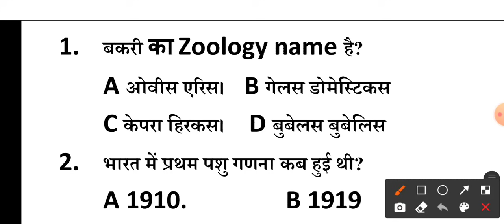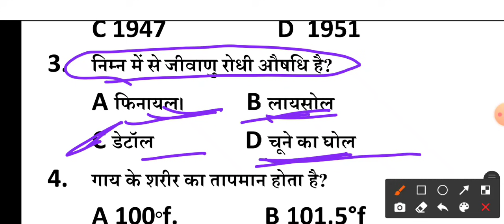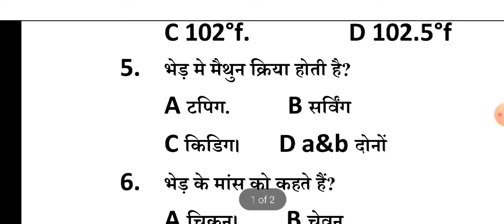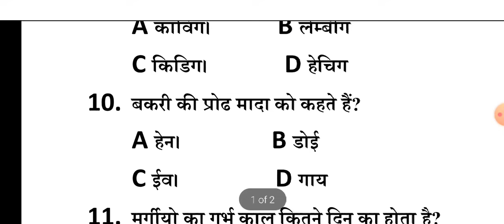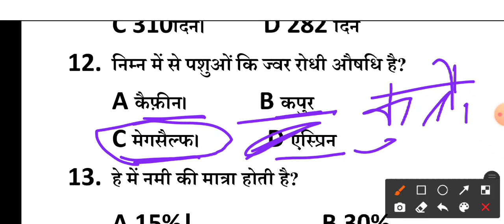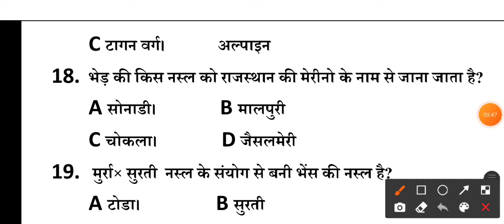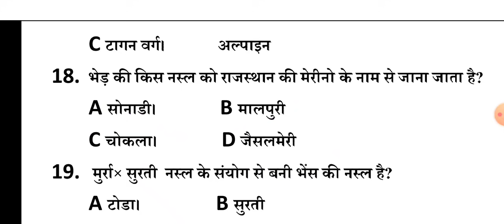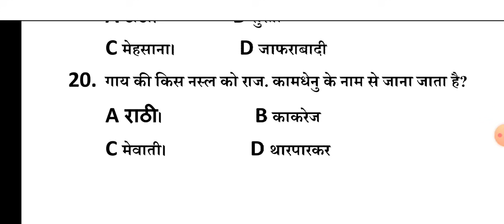पशुपालन के बार -बार पुछे जाने वाले प्रश्न। animal husbandry VIP questions/ कृषि पर्यवेक्षक क्लास।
सहायक कृषि अधिकारी पेपर2010 part 1

सहायक कृषि अधिकारी पेपर 2010पार्ट2

1 agriculture supervisor बनने की सफल रणनीति

2 agriculture supervisor best books

3  कृषि पर्यवेक्षक original paper 2018

4  कृषि पर्यवेक्षक पेपर 2012

5 कृषि पर्यवेक्षक official  cut off list 2018

8  agronomy important questions video

more information please check Play list
 thanks all off you